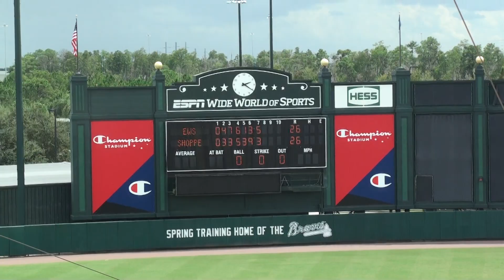20110922132146.m2ts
2011 USSSA Major World Series highlite videos - amateur slowpitch softball